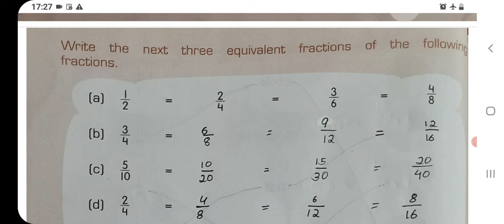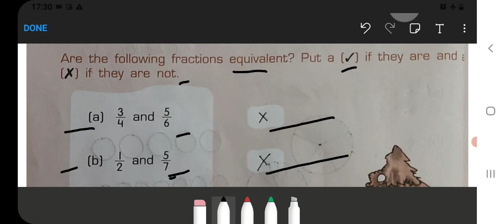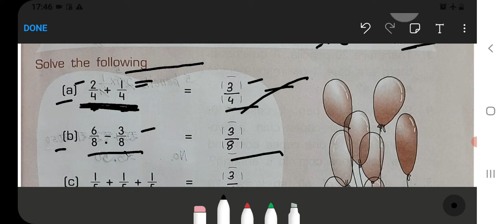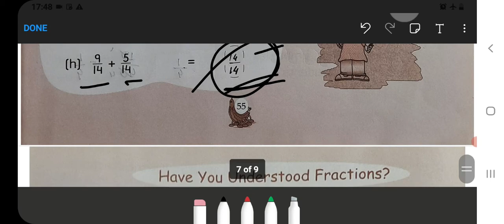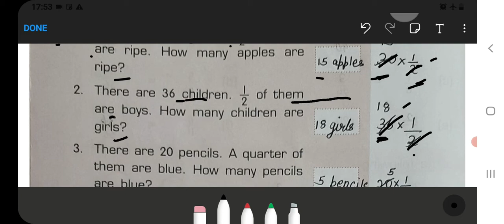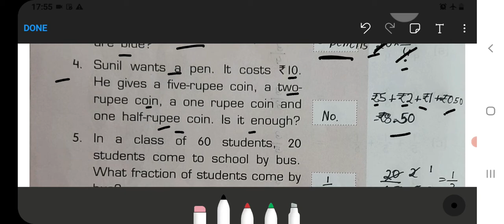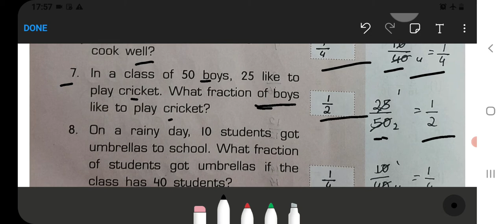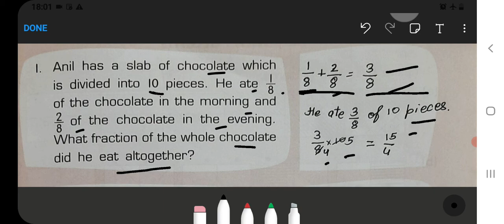Halves and Quarters Class 4 Chapter ‐9 Maths‐Workbook (Part-2) solved exercise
Class 3 :‐

Class 5 :‐

Class 2:‐

Class 3:‐

Class 4:‐

Class 5:‐

Class 1 :
English, Hindi, and Maths Combo set:‐
Class 2 :
Class 3 :
English, Hindi, EVS, and Maths Combo ‐
Class 4 :